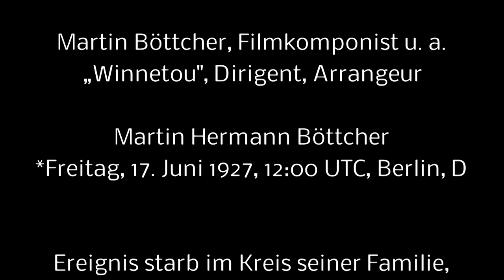Martin Böttcher, Filmkomponist